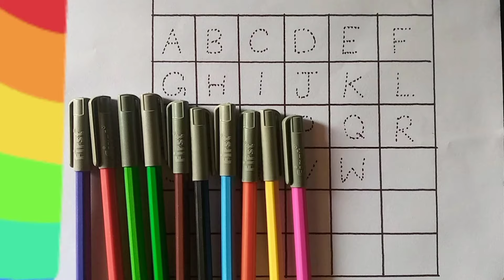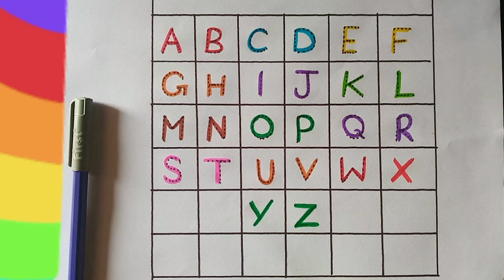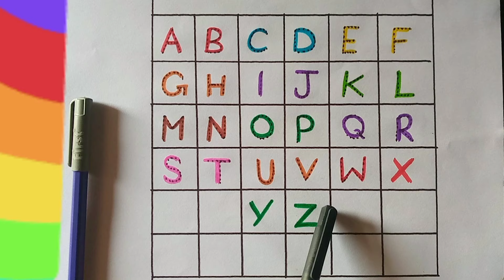Alphabet Abc song, English Words, Alphabet song, a to z, a for apple, phonics, latter sounds,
Hay ,,,,there we go to learn how
 to learn about , Alphabet Abc song English Words Abc Alphabet in a very easiest way.
I'll tell you a you a very unique method of easy learning. you feel much better with this amazing combinations
If
Easy Drawing
Cartoon drawing
Art for you
artist drawing
ABC
shape of shape
education
school videos
study for kids
student classes
nursery rhymes
abc learn
a to z
alphabet abc
English words
English book
alphabet and letters
ABC letter
abc song